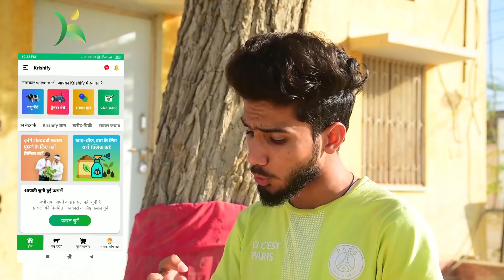बो खाएड़ों है के थारो Rajasthani Haryanvi Comedy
link for Krishify
कृषिफाई ऍप किसानों का फेसबुक जैसा है। इस ऍप पर आप न सिर्फ दूसरे किसानों से मिल सकते हैं, बल्कि कृषि से जुड़े सभी तरह के लोग जैसे विक्रेता, आरतीय, आदि के साथ व्यापार भी कर सकते हैं
एक मात्र ऐसा ऍप जिसमें खेती पशुपालन गाय भैंस की खरीद बिक्री खाद बीज और मशीनों की जानकारी फसल सुरक्षा के लिए सलाह आदि सब कुछ मिल जाता है

 जब पशु बेचनी हो तो पशु की पोस्ट बना कर डाल दो खरीददार तुरंत मिल जायेंगे। ना बिचौलियों के झंझट न पशु हाट की भाग दौड़

 फसल बुआई का समय हो तो अच्छा बीज खरीद लो  कृषिफाई ऍप पर ही सलाह लो कौन सा बीज खरीदना है और इसी ऍप पर विक्रेता से बात भी कर लो

 खेत में कीट या खरपतवार लग जाये तो एक्सपर्ट से फ्री में सलाह ले लो  अब फसल ख़राब नहीं होगी और ना ही कोई महंगी दवाइयों के नाम पर ठगेगा

फसल काटने का समय आय तो आरतियों से बात कर लो  अब किसी 1 खरीददार पर निर्भर रहने की जरुरत नहीं है जो बढ़िया रेट दे उसी को बेचो

 खाली समय में किसानों से चर्चा कर लो  किसकी क्या राय है, जानने के लिए चर्चा भी हो सकती है